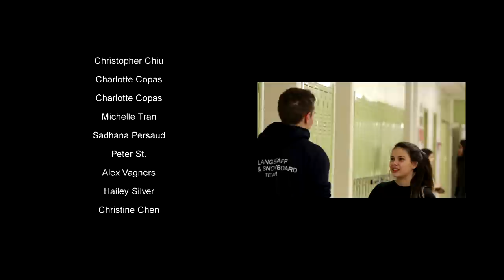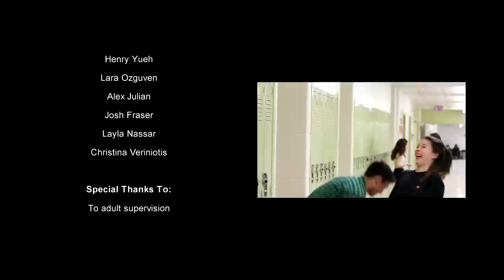NearDuskFilm: Locker Letters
Love is a two way road.

Written, filmed and edited all in the timespan of 4 days.

Crew:
Producer/ camera man: Saidamir Mukhitdinov
Executive producer: Nicole Bell
Editor/sound: Faizan Vali
Written/Directed: AJ Brown

Cast:
Ruby: Sarah F. Bezerra
Emytt: George Sgouromitis
Jamit: Ishan Mishra
Teacher: Pier-Luc

Special thanks:
To adult supervision
Names of extras that weren't mentioned earlier